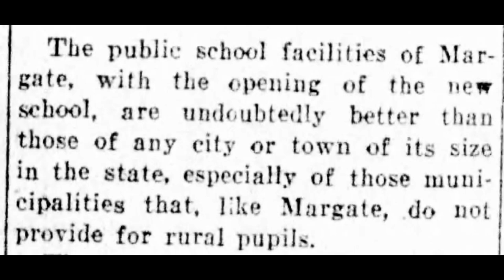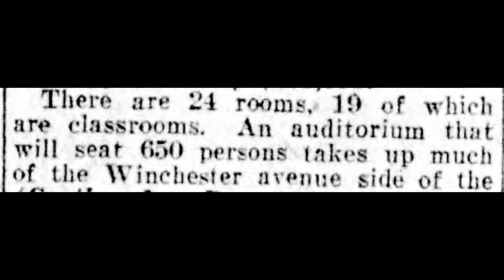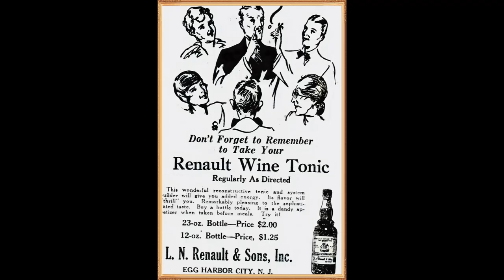Margate New Jersey Builds New Public School 1927. Vintage Photographs And Story.